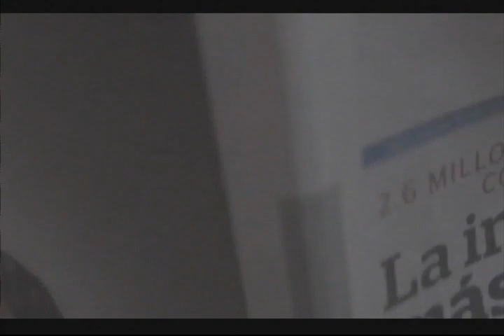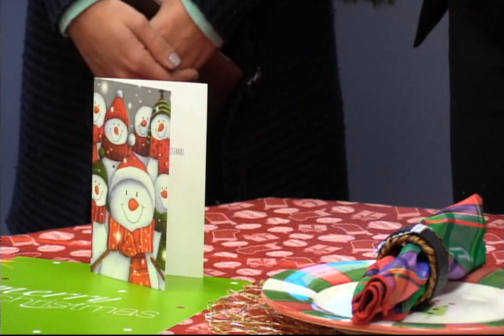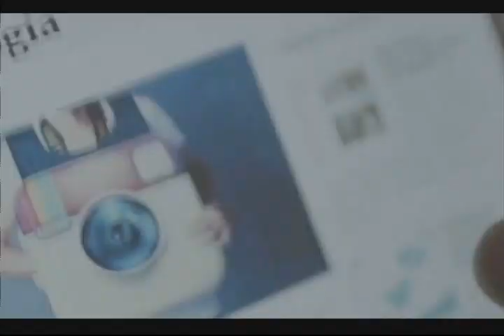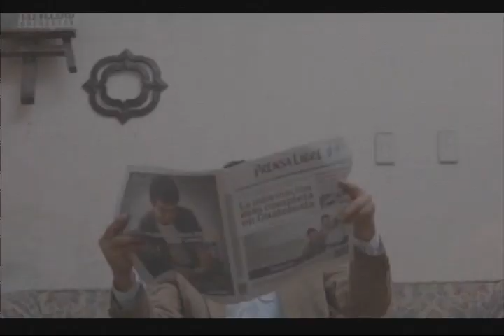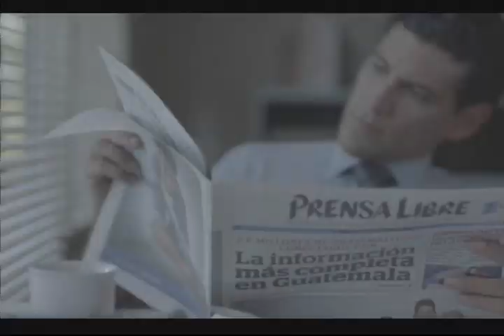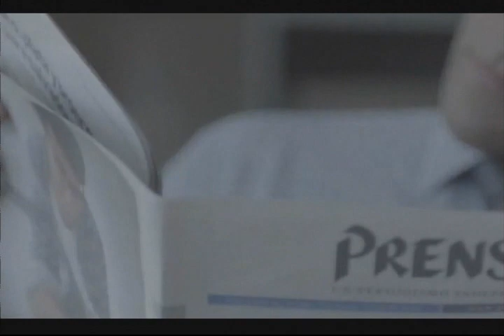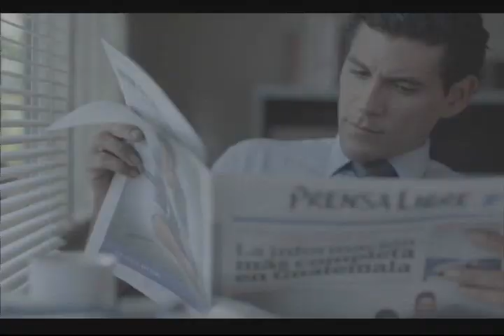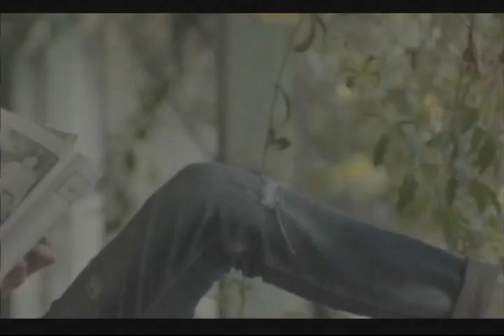Decoración de la mesa navideña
La decoradora María Eugenia González, de Celebrations, nos sorprende con el armado paso a paso de tres arreglos para decorar una mesa navideña de una manera muy especial.